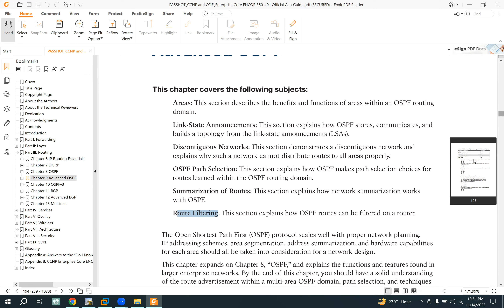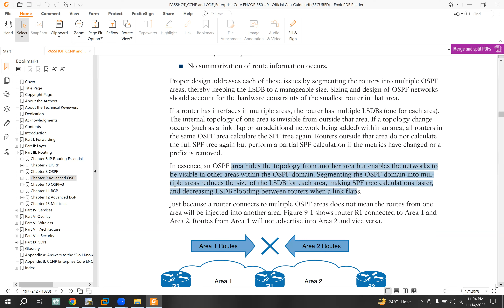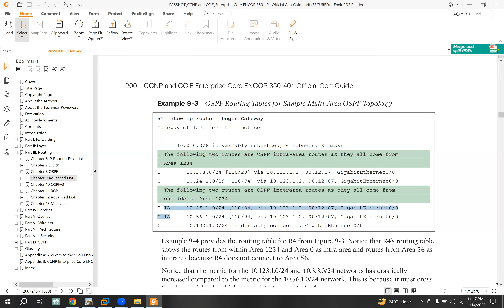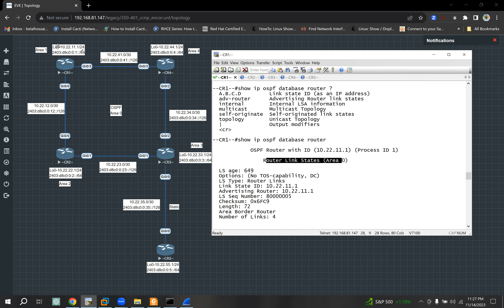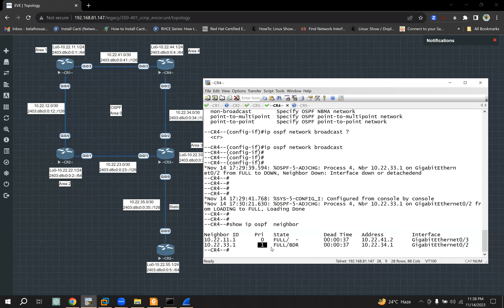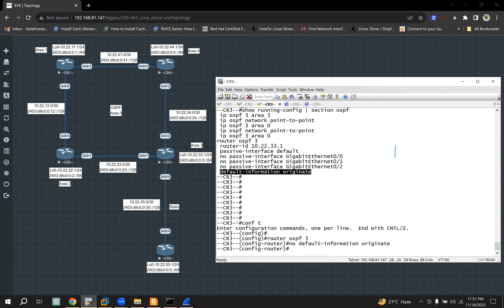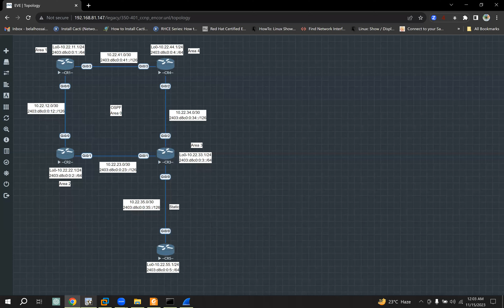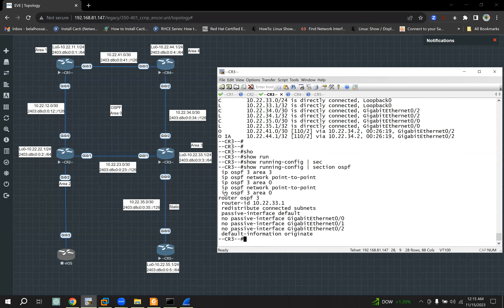CCNP Enterprise (ENCOR)- Chapter 9. Advanced OSPF - Part1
Chapter 9. Advanced OSPF